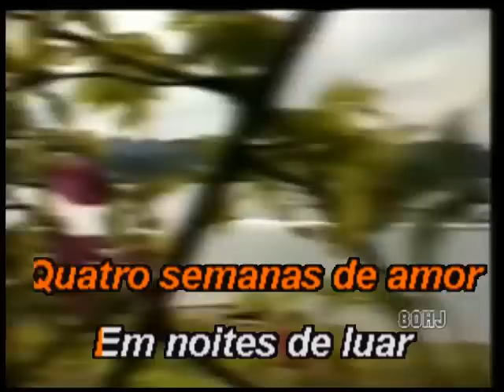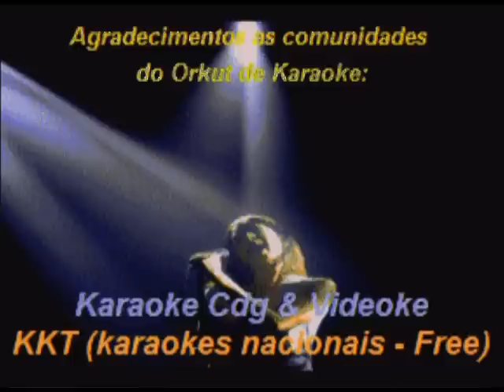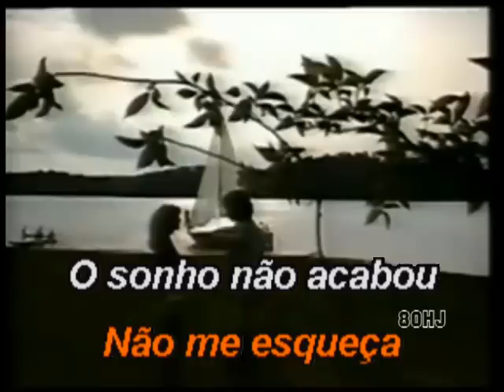Quatro semanas de amor karaoke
Sucesso da dupla Luan e Vanessa
Comunidades de karaoke do orkut: